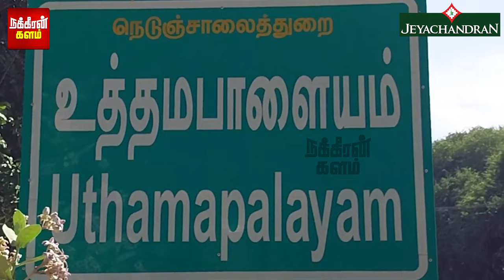உளவுத்துறை கொடுத்த எச்சரிக்கை.. வீட்டை சுற்றி வளைத்த போலீஸ்.. கடைசியில் காத்திருந்த ட்விஸ்ட்!